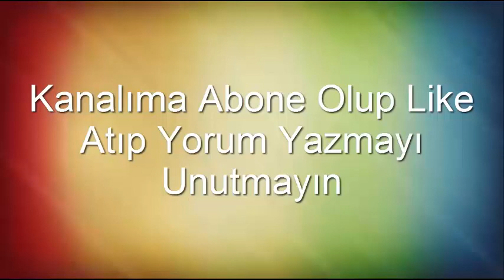MANİSA DEMİRCİ İCİKLER SİDAS DA BULUNAN 1800 YILLIK TAVUS KUŞU VE SİDAS ŞİİRİ